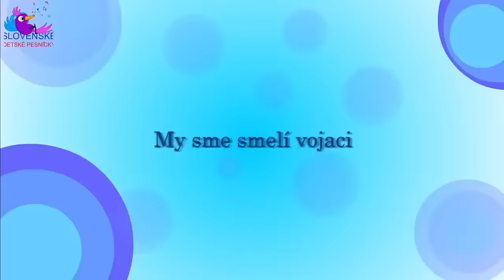Tancovala líška | Zbierka | Slovenské detské pesničky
Tancovala líška s mackom,
na kopčeku hrboľatom,
 ako si tak tancovali,
chvosty sa im natriasali.